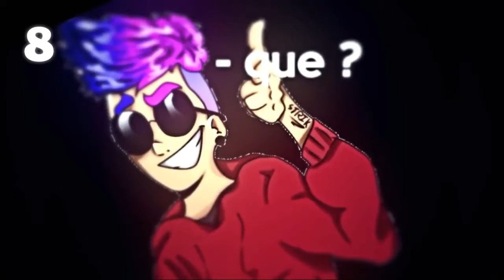#4 MELHORES INTROS DORGAS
Dá laikezaum

TAGS IGNORE:
TAGS (NÃO É TAG DE VLOG ;--;)